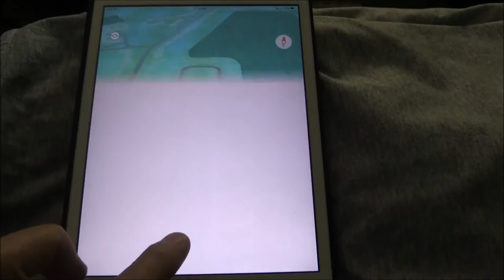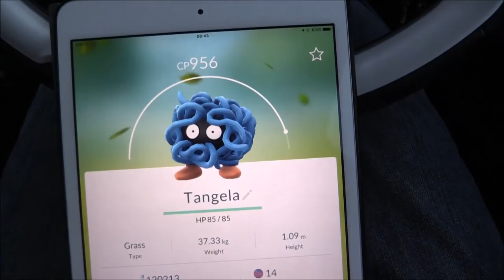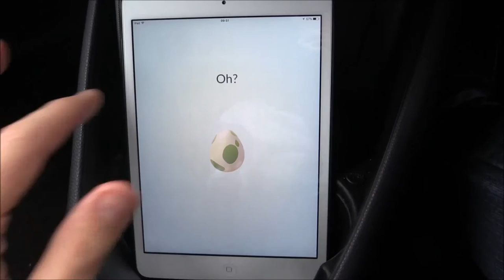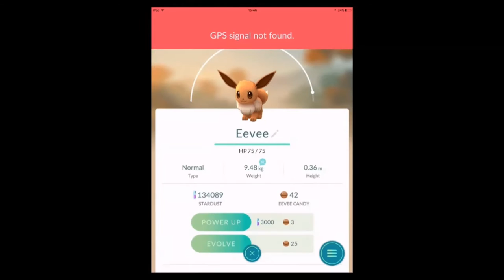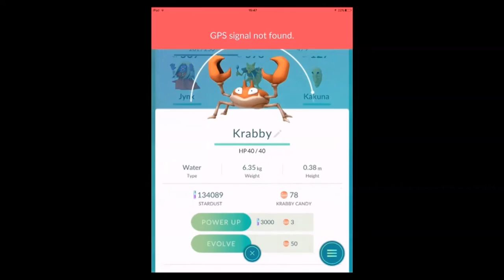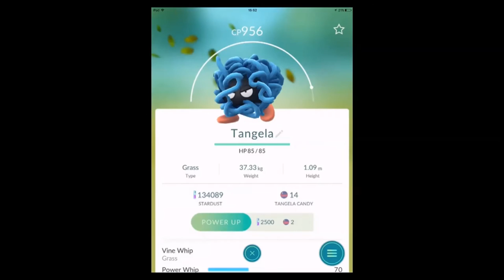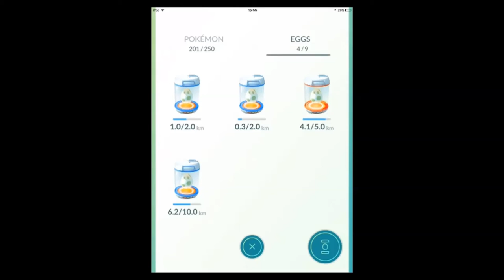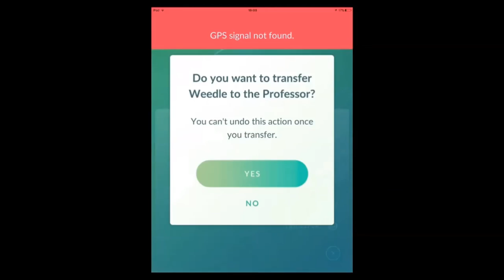Pokemon Go: IOS Gameplay: Episode #8 - The Calm Before The Storm!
Pokémon Go is out! (In The UK & Other Countries)
Oh yes it is and I have a copy right here to use and track down my favourite Generation 1 Pokémon.
In this game you connect to the internet / 3G / 4G. In order to find your favourite pokemon.
In this Eighth part. We chill out before tomorrows episode by showing all the egg openings and what luck we have been getting from them whilst also receive a plentiful amount of candies.

We also level up and evolve more and more pokemon :)

You will be told and shown when the very latest Pokémon Go videos are up and available.
Plus be ready for what would have been the end of the month when I will be doing a special unboxing. (Which has now been pushed back to September!

You can also rate the video so I know you want to see more and enjoyed the video.
Hope you enjoyed and go out and catch em all! :)